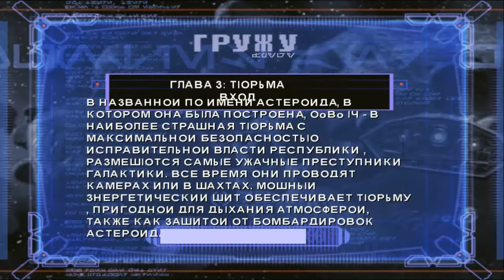Star Wars: Bounty Hunter - Часть 3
«Star Wars: Bounty Hunter» - игра, являющаяся приквелом ко второму эпизоду и рассказывающая историю того, как и почему Джанго Фетт стал донором для клонов Великой армии Республики.

Когда лидер культа Бэндо Гора, Комари Воса, стала угрозой планам графа Дуку и Дарта Сидиуса, последний сказал Дуку устранить Комари.

Дуку также было поручено найти подходящего донора для армии клонов. Дуку решил, что он может выполнить обе эти задачи, заказав охотника за головами Восу и пригласив только всех самых лучших принять задание, эти охотники включали в себя двух бывших мандалорцев: Джанго Фетта и Монтросса.